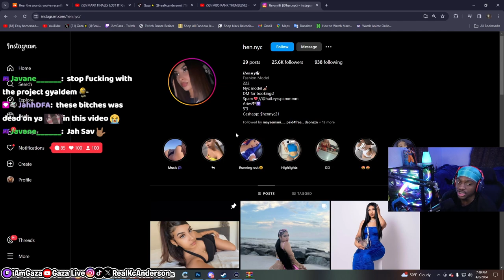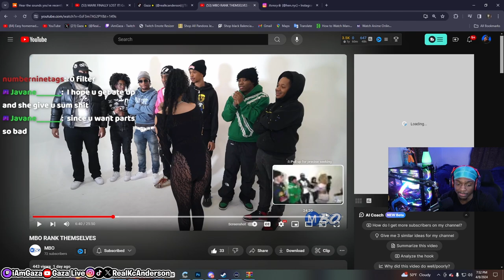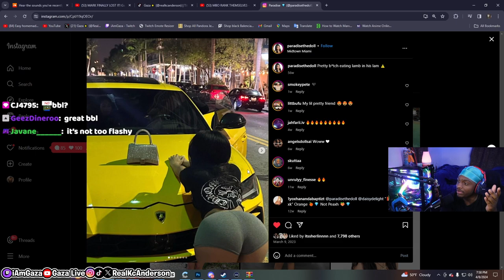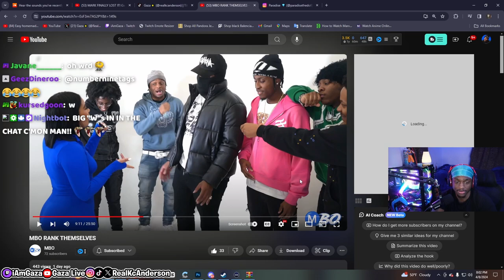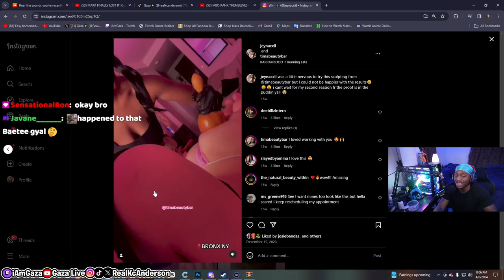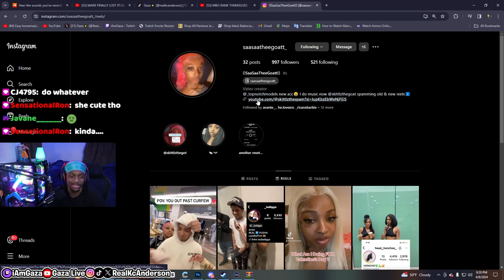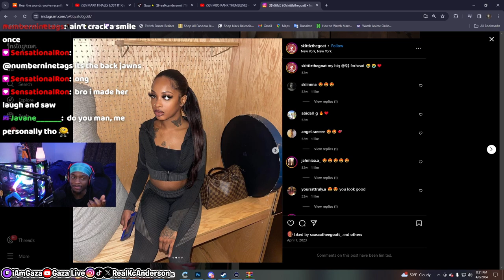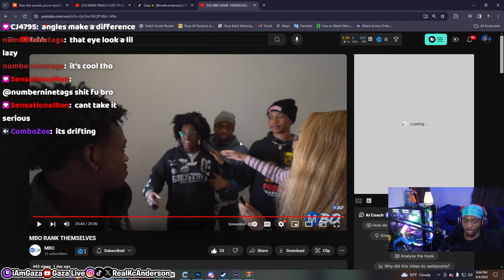iAmGaza Reacts to MBO's First ever Video!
In This Video, iamgaza reacts to his youtube groups first ever video - MBO RANKS THEMSELVES!